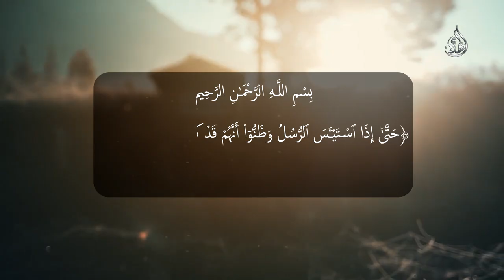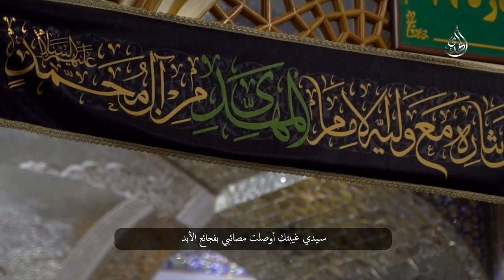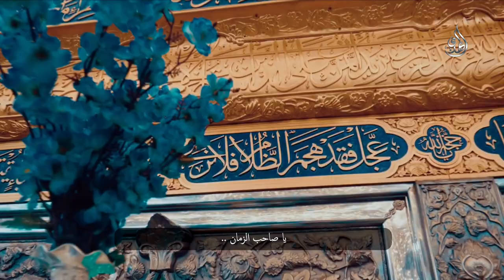الامام الصادق يندب حفيده الامام المهدي (عليهما السلام)